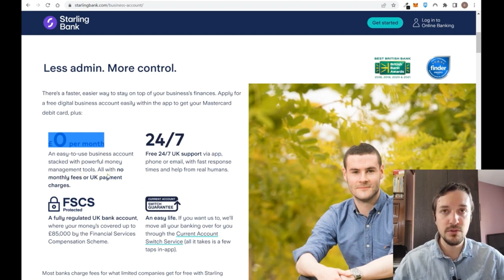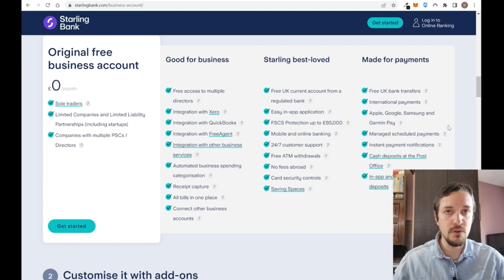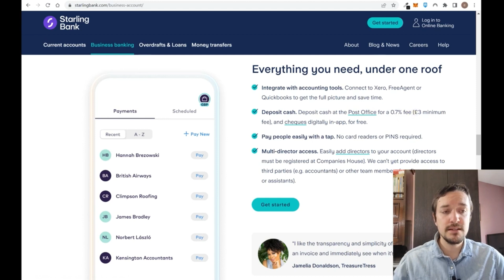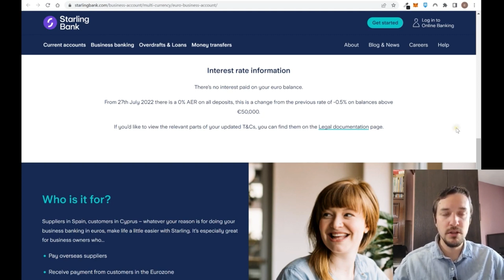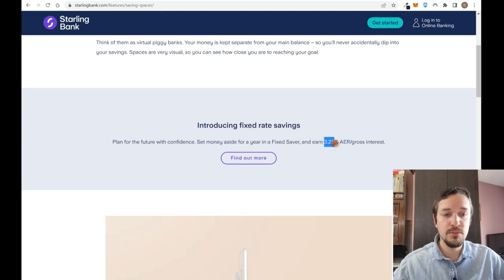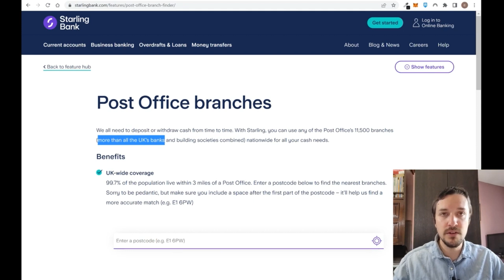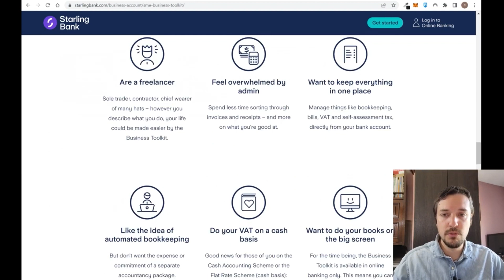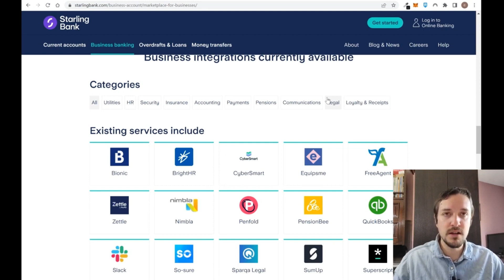✔️ STARLING BANK BUSINESS Account FULL Review ❗ 【 The BEST UK ONLINE BANK for Companies ❓💲 】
💸 - To try the WISE Platform (and Get the First Money Transfer by Free)

❗✔️ To CREATE an Account at BITMART (2nd Largest Crypto Exchange in the World🌎) and WIN different Benefits

► To Create a BINGX Account (Top 10 🌎 Global Crypto Exchange) and have WELCOME BONUSES

In this video we analize the main benefits and features of the Starling Bank Business Account:
- Free plan vs Business Toolkit
- Fully regulated UK bank accounts
- Passive Incomes with Starling Bank Savings Account (Interest Rates)
- Deposit protection up to 85,000 pounds (FSCS protection)
- EU bank account (IBAN code)
- US dollars bank account (ACH bank transfers)
- Integrated bookkeeping
- Mastercard Starling Bank Debit Card
- Earn 2.50% interest on your business savings (Fixed term savings)
- Bank Account for Sole Traders in the UK
- Business Spending Insights
- Mobile cheque deposits (Mobile cheque deposits)
- Open a bank account online with Starling (

In order to assess the suitability of the investments to which the information provided may refer, the viewer must carry out a personal analysis, and advice from qualified personnel regarding their specific situation is also recommended.

Trading for Everyone (nor any member of Trading for Everyone) assumes no responsibility, explicit or implicit, direct or indirect, for damages caused by the use of the information provided.